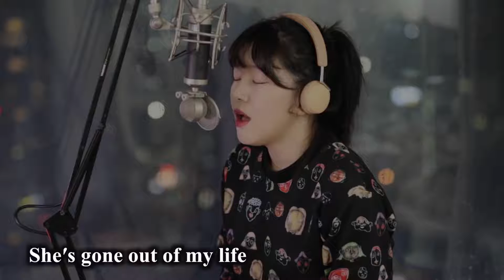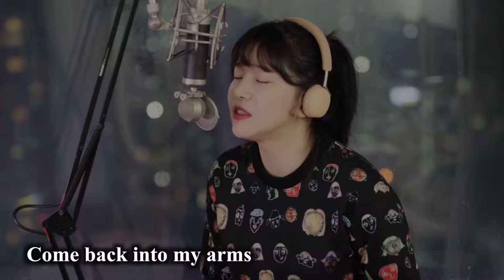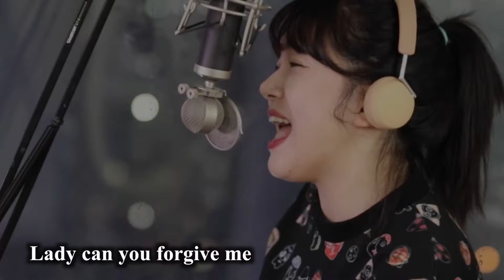'She's Gone'' Grabe ang ganda ng boses at ang taas bumirit pinakamaganda sa lahat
SHE'S GONE ang galing at ang ganda ng boses ang galing bumirit ang sarap pakingan and wow SHE'S PRETTY
Kong Nagustuhan mo ang Video